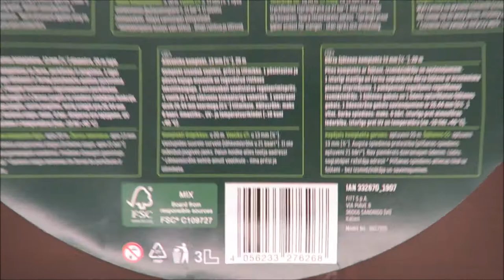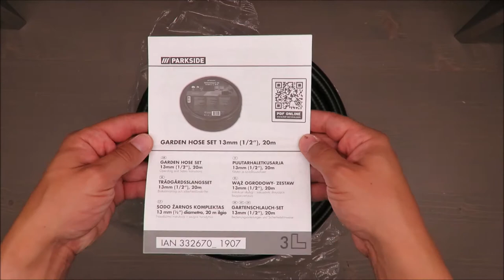Parkside 20m Hose Set UNBOXING (Lidl UV -10 +40)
IAN: 332670

A 20 m garden hose with a set of Parkside Lidl accessories
In the set: an attachment for smooth adjustment of the sprinkler, quick connector and a connector closing the water supply
Resistant to weather conditions, UV radiation and temperatures from -10 ° C to 40 ° C